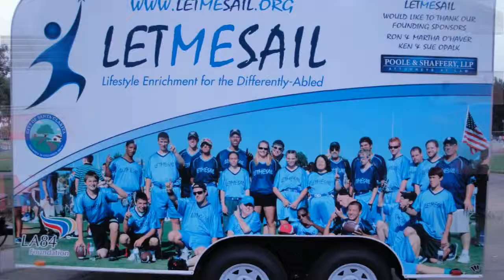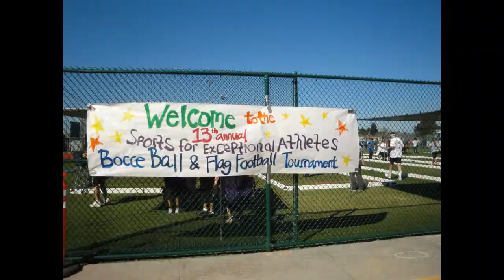FootballFloorHockey.mpg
A collection of Flag Football and Floor Hockey images